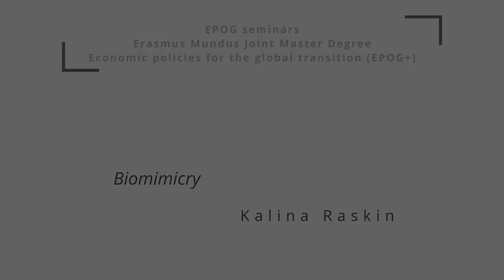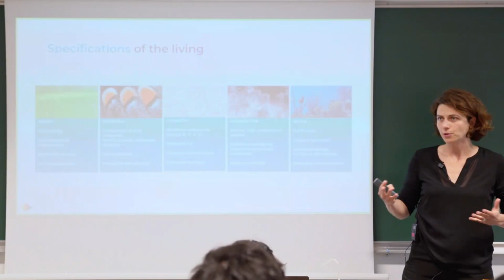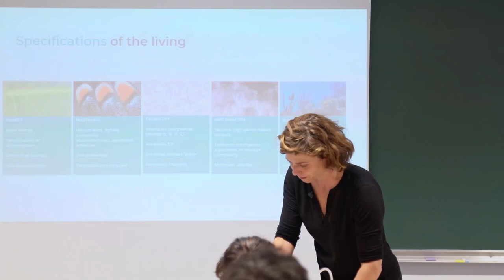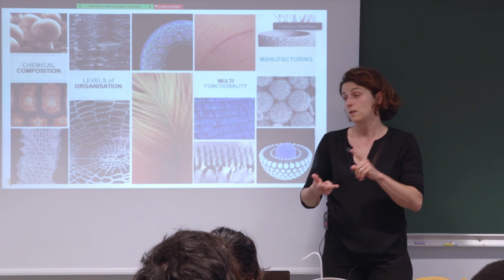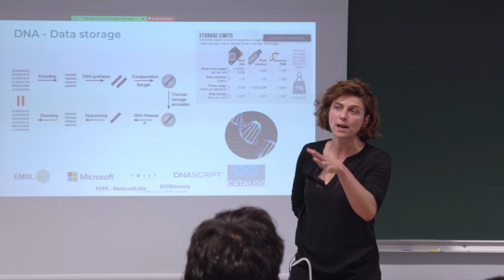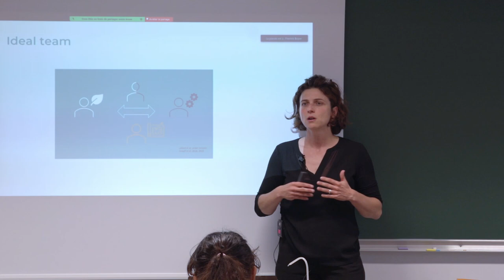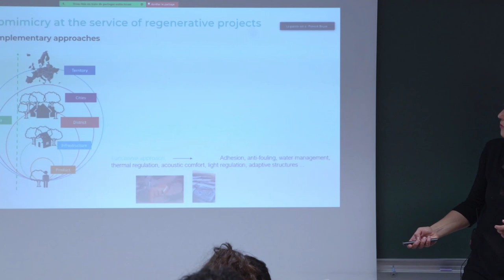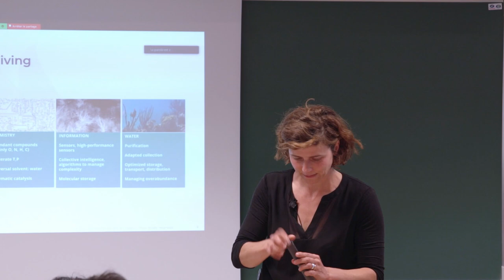Biomimicry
Kalina Raskin, Doctor in biology and general director of CEEBIOS